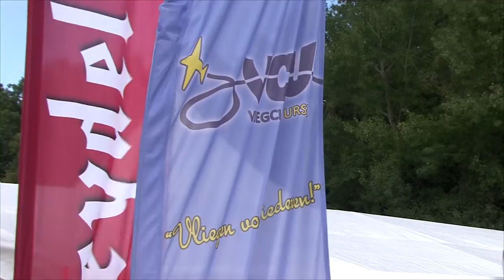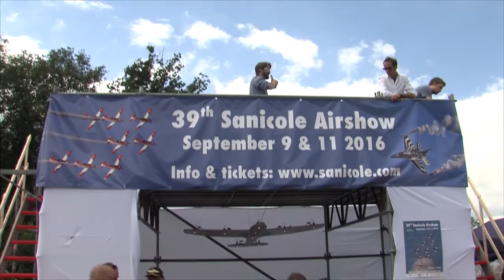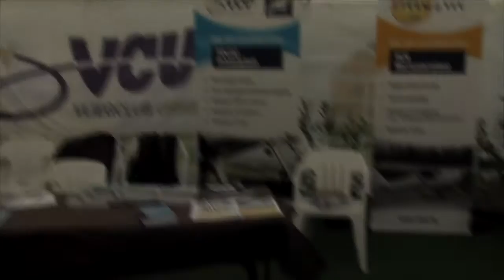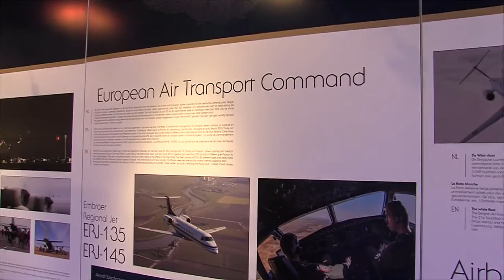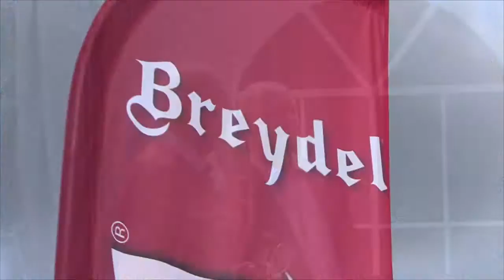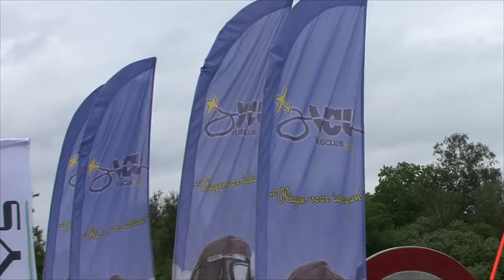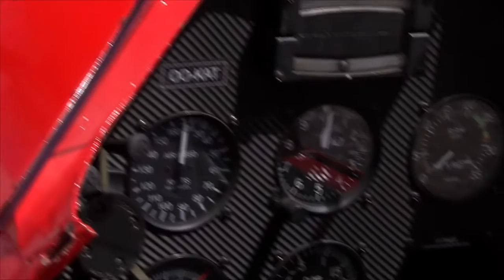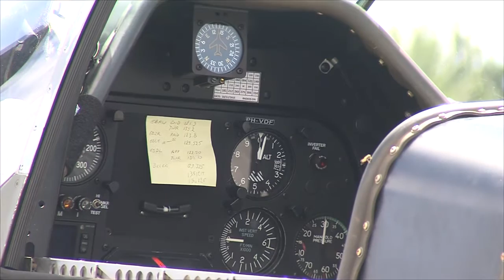Reportage: Ursel Avia 2016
Reportage over de fly-in van VCU (Vliegclub Ursel), beter bekend als Ursel Avia. De viering van 70 jaar Belgische luchtmacht vormde een rode draad, maar het optreden van de Breitling Wingwalkers en Formation Team Victors waren de hoogtepunten van dit gezellige familie-evenement.

Bezoek Ursel Avia zelf in 2017! Meer informatie op